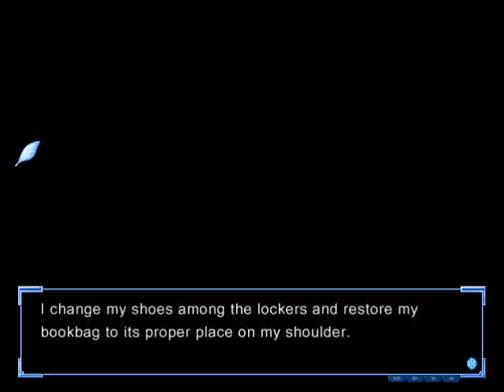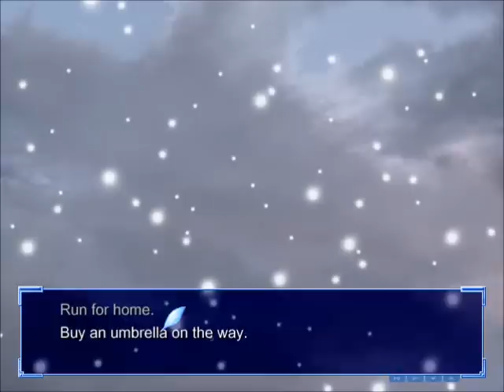Let's Play Kanon (Own Choices) Part 17 - The Ever Deadly Jam!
Of deathhhhhhhhhhh ROARRRRRRRRR!!!